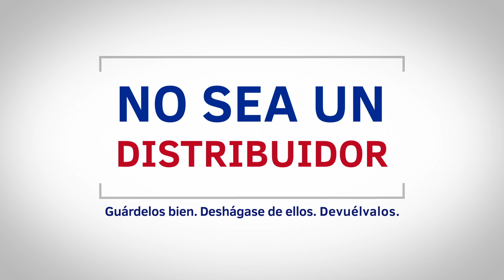Campaña nacional de recolección de medicamentos recetados 27 de Abril (Spanish) 30 sec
Campaña nacional de recolección de medicamentos recetados.
Visite y encuentre el sitio de recolección más cercano.